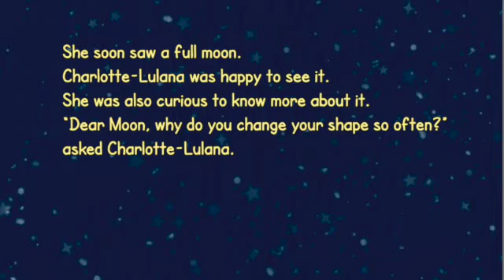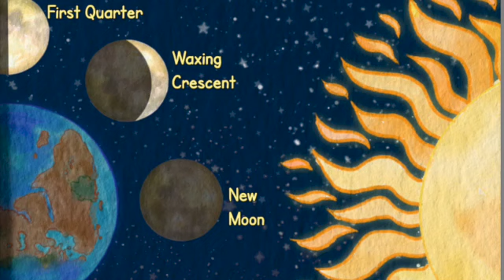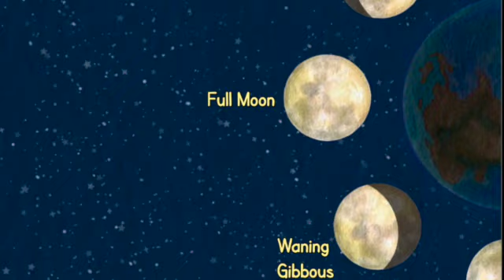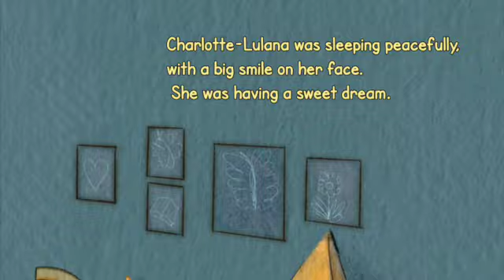Bedtime story / Charlotte-Lulana and the Moon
Charlotte-Lulana and the Moon
By Silvia Tabor
Illustrated by Dorina Casapu

A curious little girl loves the moon. She loves everything about it. At night, before she drifts off to sleep, she marvels at the different shapes it can take, the way it glows bright in the sky, and how it provides comfort on stormy nights.

One night, her admiration of the moon seeps into her dreams. Soon, she’s deep in conversation with the moon. She has so many questions, and lucky for her, the moon has so many answers for her.

By the end of the night, the moon puts on a big display for her. She can see the sun and the earth dance in a circle together. They hold hands and guide each other.

The more time she spends asleep, the more she learns about the big, round, incredibly beautiful moon and what it does way up high in the sky.

Read Charlotte-Lulana and the Moon and discover the secrets of the moon with her!